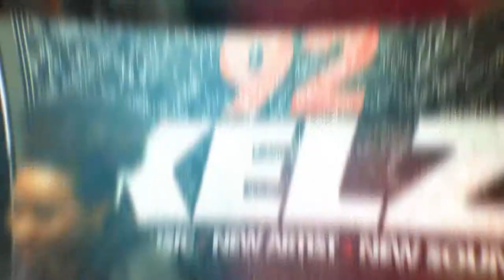Escollaiya stops by Catch 22 Radio Show to talk Her Love of Space and Psychedelics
Escollaiya stops by Catch 22 Radio Show to talk Her Love of Space and Psychedelics, Her love for Battle Rap, and being plugged in